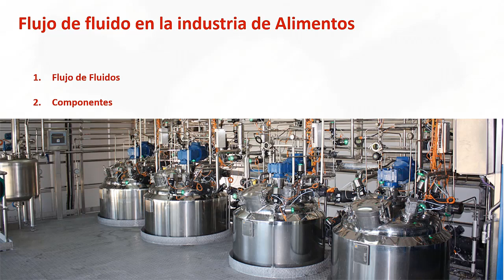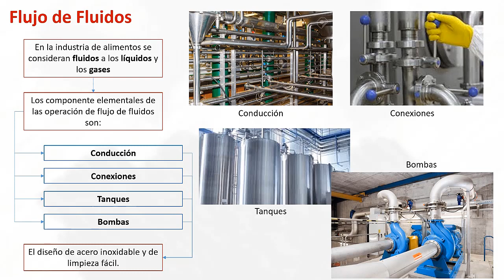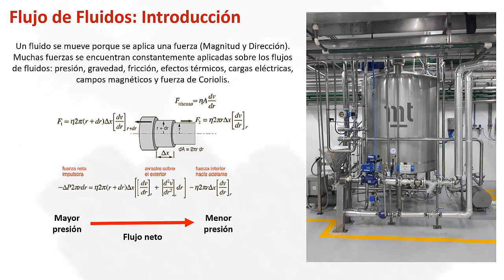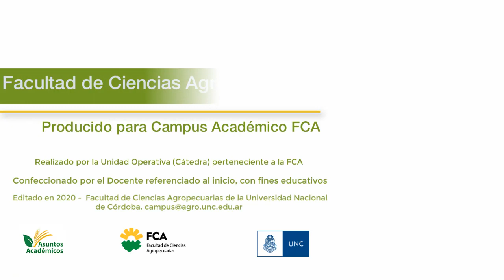Flujo de Fluidos (Parte 1)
Espacio Curricular: Operaciones Básicas
Tema: Flujo de Fluidos (Parte 1)
Docente: Ruben Olmedo